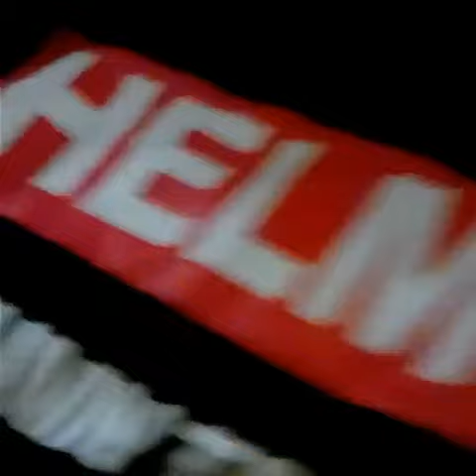H.I.M. "FAKE FRIENDS"